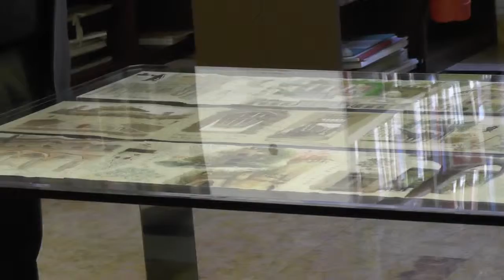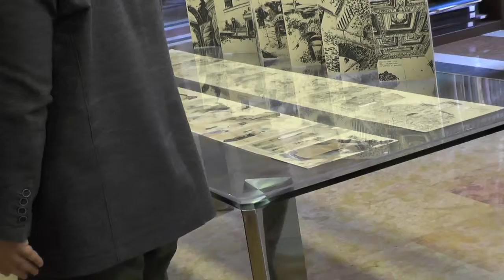Giuseppe Palumbo ci illustra l'esperienza dei disegnatori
Dalla conferenza stampa di presentazione della mostra